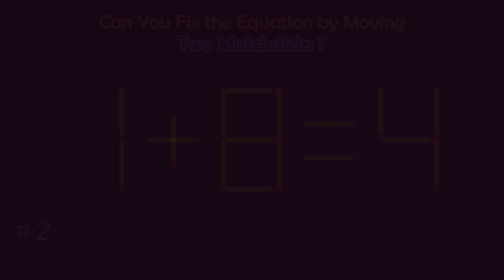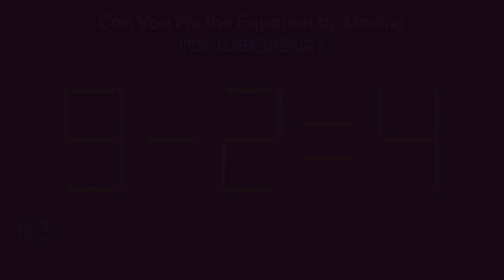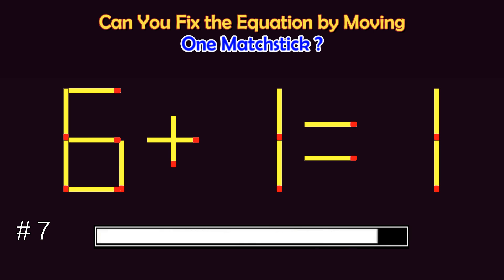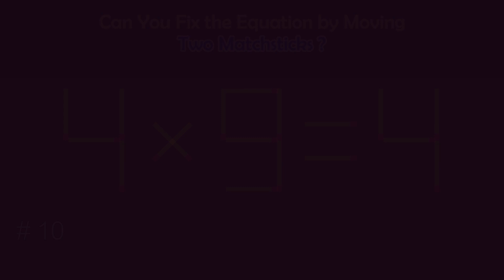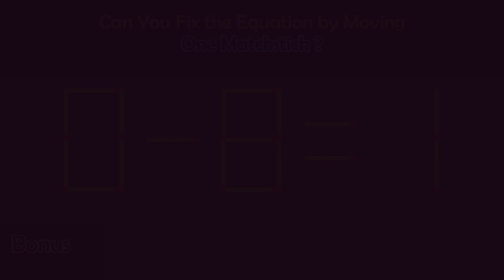Matchstick Puzzles # | Can you fix the math equation by moving one or two matchsticks?